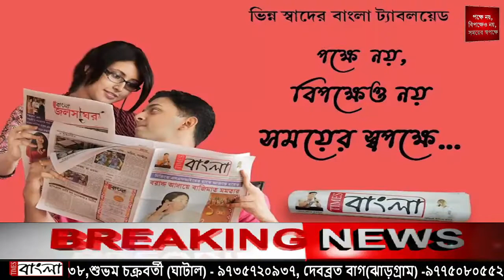জঙ্গল থেকে উদ্ধার হল অজ্ঞাত পরিচয় এক ব্যক্তির পচা-গলা দেহ